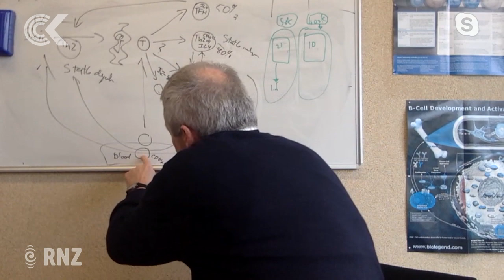Covid-19 vaccine scientist discusses govt funding boost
The government has injected hundreds of millions of dollars into a fund to secure a Covid-19 vaccine, but it will not say exactly how much, as it does not want to compromise its ability to do a deal.

The money is on top of $37 million earmarked earlier this year for domestic research, boosting manufacturing capability and supporting international research collaborations.

The government says this latest round of funding will give it access to promising candidates, as well as joining collective initiatives working toward securing a vaccine.

The announcement was made at the Malaghan Institute of Medical Research, where scientists are racing to come up with their own vaccine.

Research director Professor Graham Le Gros said the money shows New Zealand can be taken seriously.